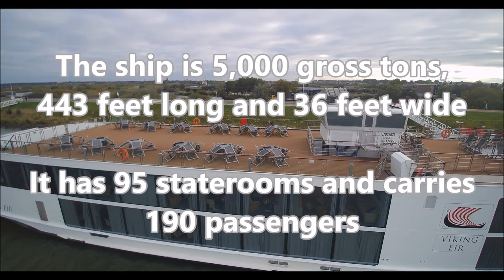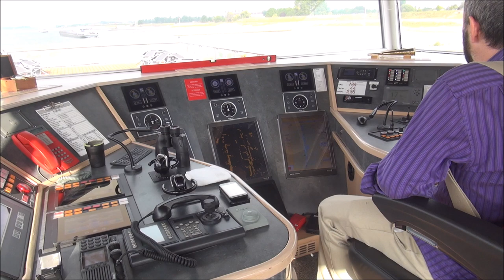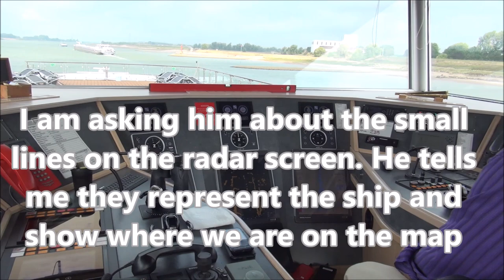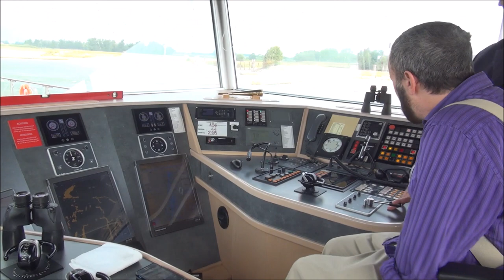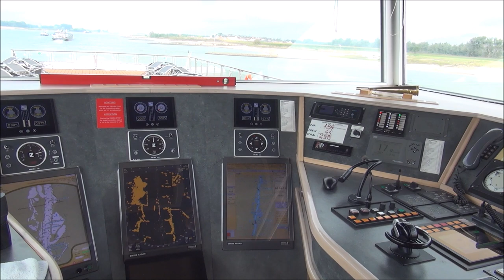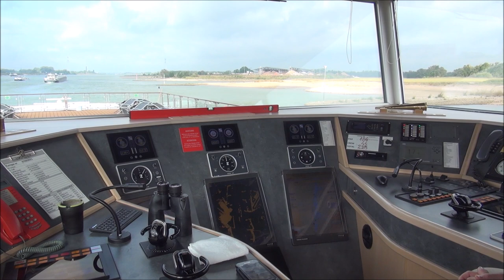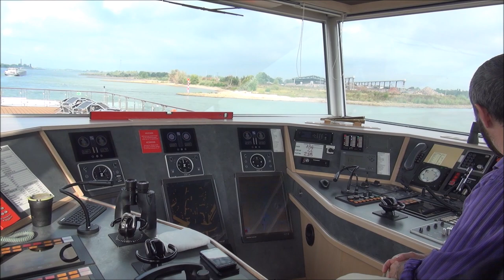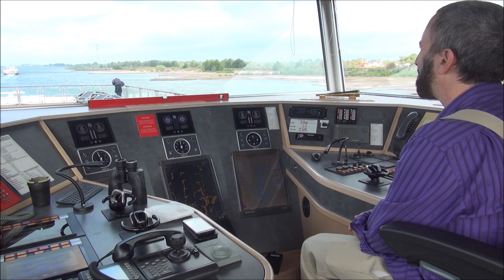HOW TO CONTROL A VIKING RIVER CRUISE SHIP - CAPTAIN INTERVIEW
I just returned from an amazing Viking river cruise down the Rhine River through Switzerland, France, Germany and the Netherlands.

It's not easy to control a massive river cruise ship as it sails down the river. The river cruise ship itself is almost 500 feet long (443) 1.5X as long as a football field. It's 36 feet wide and weighs over 5,000 tons. Aside from all that size and bulk, you also have 190 passengers to keep safe.

The captain uses a joystick to control the rudder and steerable controls for each engine. There are also bow thrusters on the front of the ship so it can easily go sideways. The captain steers the ship using radar, his eyes and his knowledge of the river. Here is an interview with the Captain of the Viking Eir.